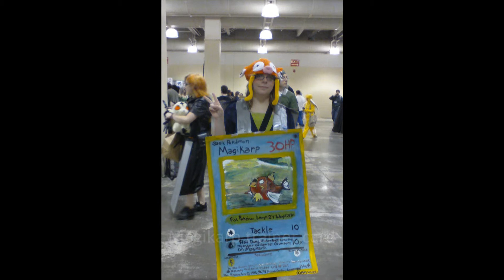Anime Boston 2010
Hey all, these photos were taken by me back in April when Boston held the Anime Boston 2010 convention. You'll be seeing a lot of Fai and Sakura since that is me and my friend who went with me.

If you notice anyone you know in these photos, share the video with their friends and family memebers, spread the word.

If you're looking for where the picture is, it's located on my DA, DeviantArt, Account, so you can find it in my gallery

Songs:
Last Summer

Kobato_Ashitr Kuru Hi